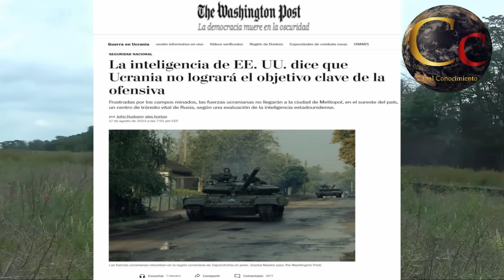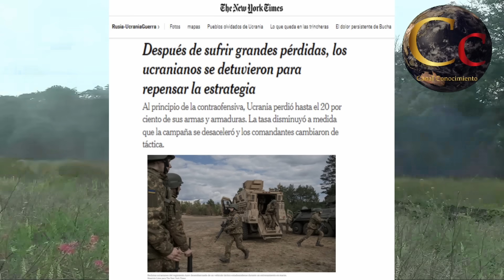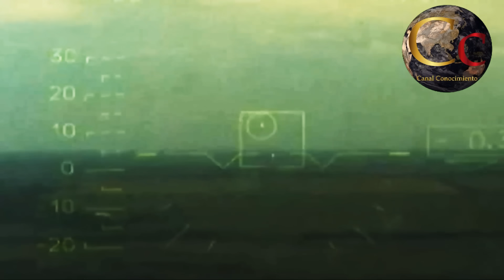🔴 EL EJERCITO UCRANIANO ESTA DERROTADO EN ZAPORIYA 🔴 ADMITEN ELFRACASO DE SU OFENSIVA 🔴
🔴 EL EJERCITO UCRANIANO ESTA DERROTADO EN ZAPORIYA 🔴 ADMITEN EL FRACASO DE SU OFENSIVA 🔴